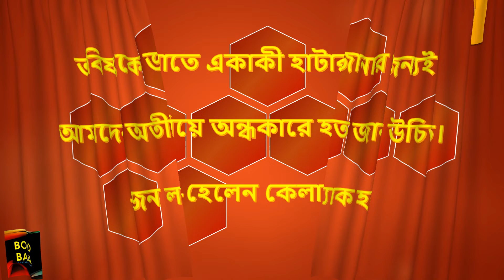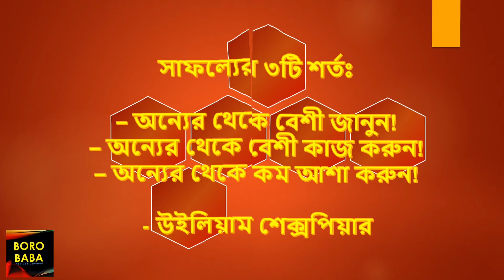Bani Chirontoni 005 বাণী চিরন্তন ০০৫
ইহা সকল শ্রণীর মানুষের জন্য প্রকাশ করা হ'ল। Published by BOROBABA22 YouTube Channel